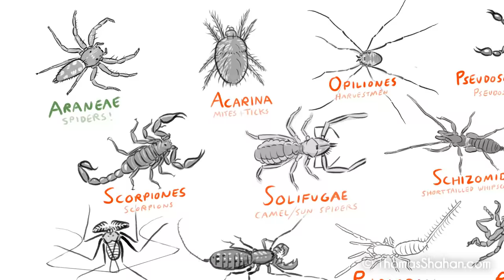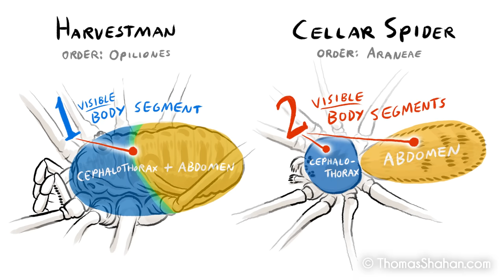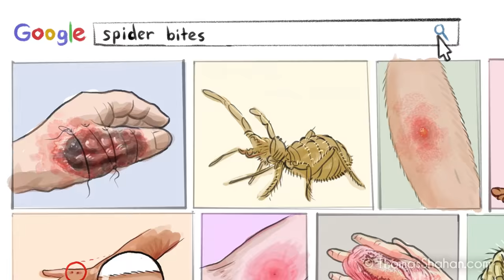Debunking Spider Myths & Misconceptions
A somewhat brief video addressing common spider myths and misconceptions.

Do Hobo Spider Bites Cause
Dermonecrotic Injuries?: